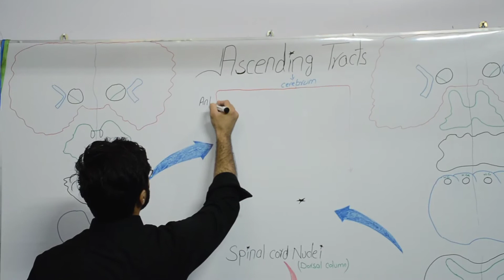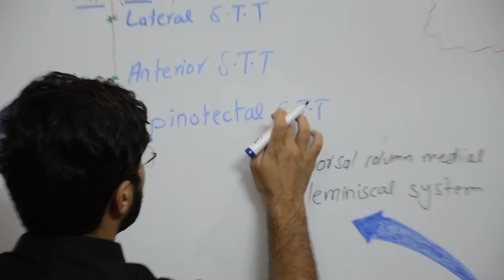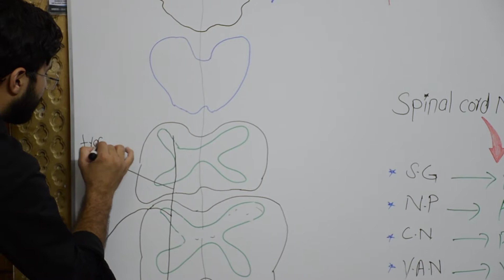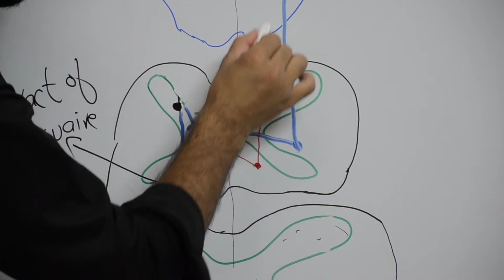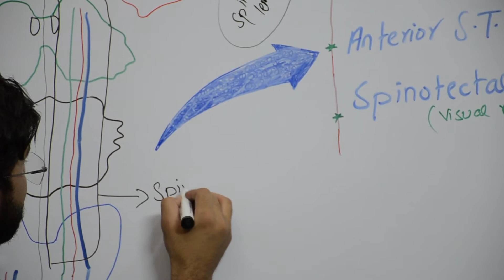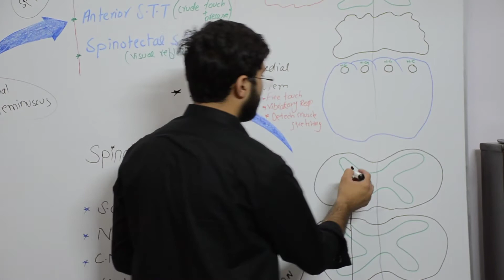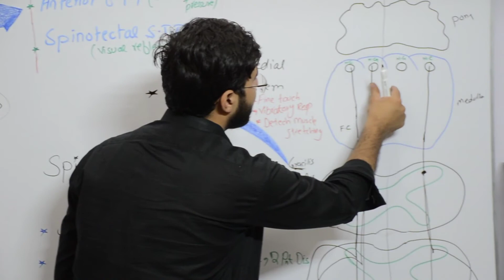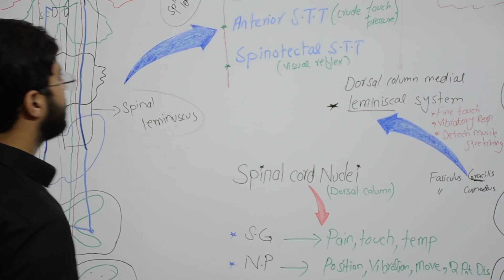Ascending tracts of cerebrum | Dorsal Medial Lemniscus | anterolateral spinal lemniscus